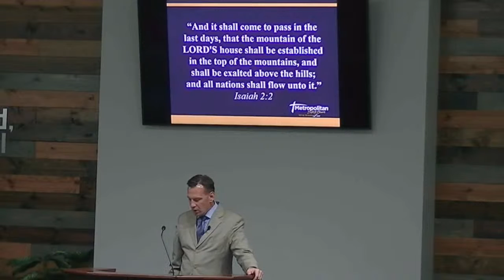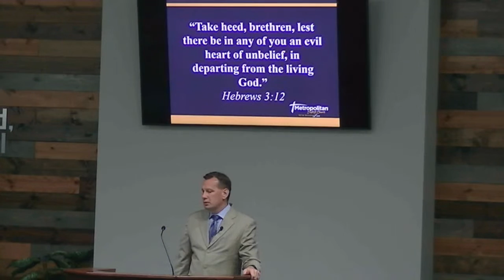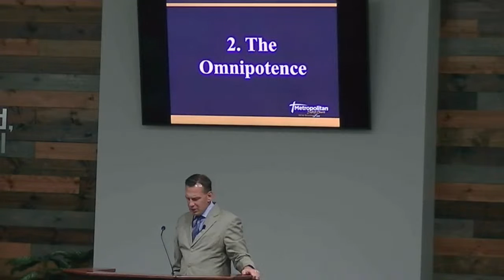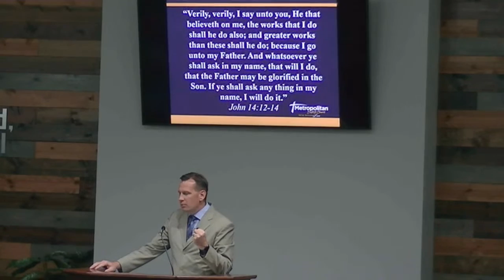Why Revival Tarries